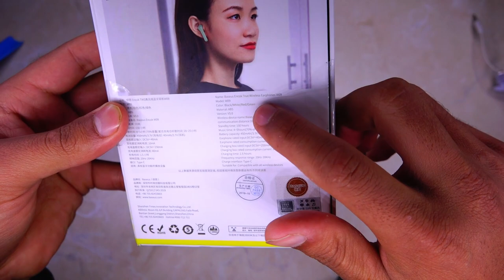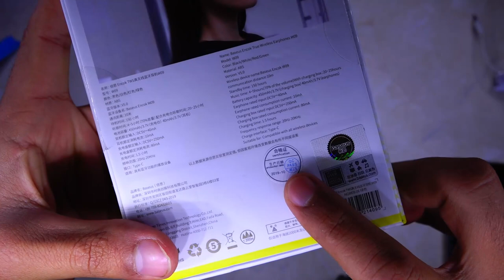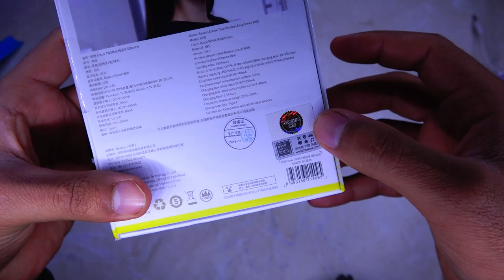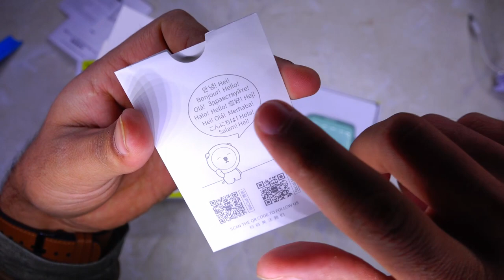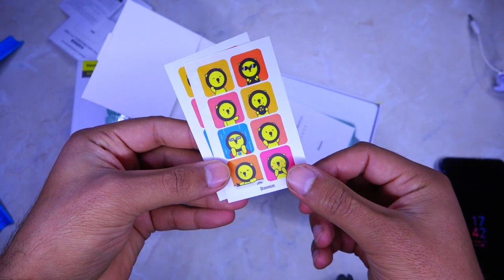APPLE AIRPODS İÇİN BİR NUMARALI ALTERNATİF! BASEUS W09 BLUETOOTH KULAKLIK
Ürün özellikleri

Baseus Encok W09 True Wireless Bluetooth Kulaklık
Bluetooth 5.0, daha hızlı iletim ve kararlı bağlantı
ergonomik tasarım,kolay kullanım
Çift kapasitif dokunmatik algılama fonksiyonu
HIFI kompozit diyafram yüksek, orta ve düşük frekansları eşitler, etkileyici canlı ses efektleri getirir
IP54 sınıfı toz geçirmez ve su geçirmez, yağmur ve tozdan etkilenmez

Marka: Baseus
Model: W09
Malzeme: ABS
Şarj arayüzü: Type-C
Bluetooth sürümü: V5.0
Kablosuz aygıt adı: Baseus Encok W09
Frekans tepki aralığı: 20Hz-20KHz
Şarj süresi: 1.5 saat
Bekleme süresi: 150 saat
Müzik süresi: 4-5 saat
Pil kapasitesi: 450mAh

airpods alternatif,
airpods alternatifi kulaklıklar,
baseus kulaklık bluetooth,
baseus araç kiti,
baseus şarj kablosu,
baseus araç süpürgesi,
baseus hava temizleyici,
baseus wireless charger,
baseus car holder,
baseus araç içi telefon tutucu,
baseus araç kokusu,
baseus kablosuz şarj,